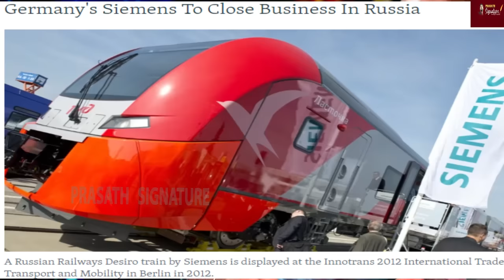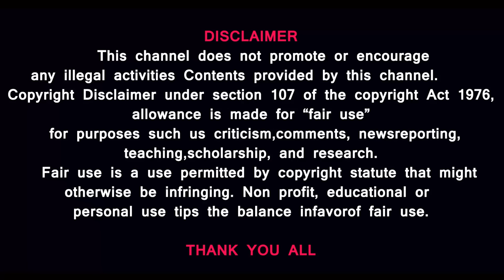இஸ்ரேல் உட்பட 32 நாடுகளுக்கு ரஷ்யா விடுத்த எச்சரிக்கை என்ன?நட்புடன் ஈரான் செய்த செயல் Europe Suffer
Prasath signature

MUSIC CREDITS
YOUTUBE LIBRARY
Anno Domini Beats
Culture
Hip-Hop & Rap
AMERICA WILL CREATE WORLD PIECE
6 ShotsAlternative & PAngryNEFFEX